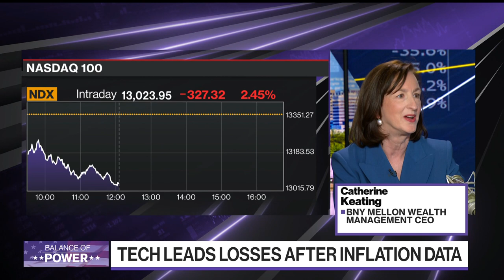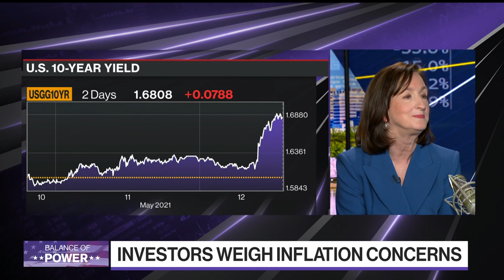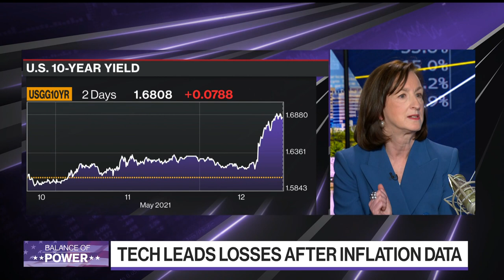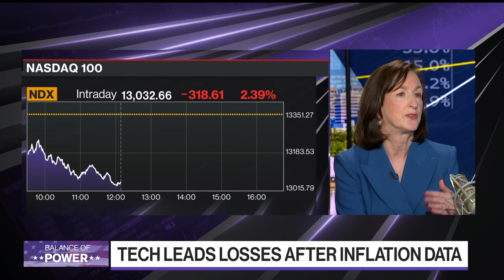BNY Mellon Wealth Management CEO on Inflation, Stocks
May.12 -- BNY Mellon Wealth Management CEO Catherine Keating says transitory inflation surprises should be expected and discusses her views on tech stocks, bonds and fiscal policy.